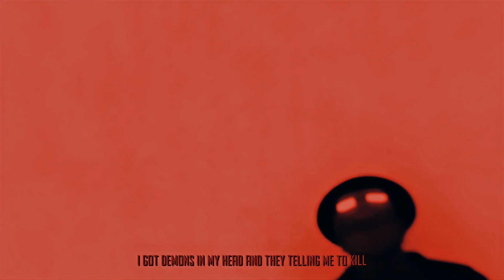Jujutsu Kaisen ( AMV )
Chainsaw Man